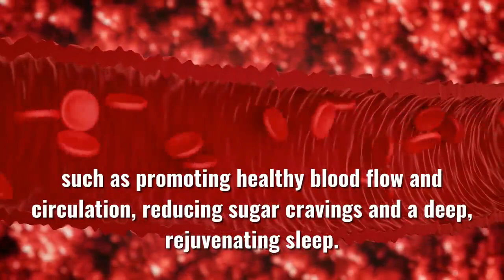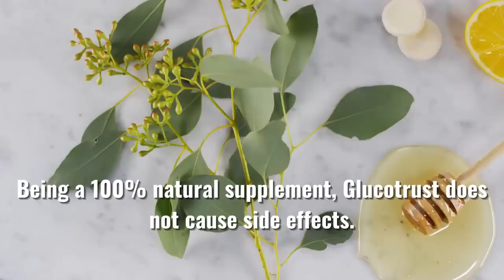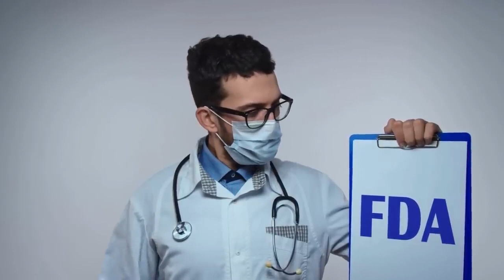GLUCOTRUST ⚠️ What is Glucotrust BEWARE Blood Sugar Supplement Glucotrust Reviews glucotrust .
✅How to Use Glucotrust
The most efficient way to use the components of glucose trust is to take it once per day. It is important to be informed that there is a certain time of day that the capsule should be taken. Since the capsules have been demonstrated to have a beneficial influence on the quality of sleep, it is recommended that they be consumed around an hour and a half before going to bed. You just need a glass of water if you don't want to chew the capsules since that's all that's Required

✅Glucotrust Benefits
Helps control high blood sugar levels in people with diabetes.
Helps manage high blood pressure issues and hypertension.
Helps retain higher energy levels.
Makes you lose weight effortlessly.
Promotes deep and restful sleep every night.
Helps you manage hunger and appetite.
Improves the functions of your liver.
Improves the normal metabolism of your body.

✅Glucotrust Ingredients
Biotin
Licoricey
Cinnamon
Manganese
Gymea Sylvester
Zinc
Chromium
Juniper Berries

✅ What is GlucoTrust?
GlucoTrust is a supplement to your diet produced through Maximum Edge Laboratory, GlucoTrust includes a variety of unique natural ingredients like cinnamon, manganese, and many more. It assists in reducing blood sugar levels and also provides the user with a balanced balance. GlucoTrust has proved to be an invaluable aid to many pre-diabetics and diabetics because it's compatible with both pre-diabetics and diabetics. In the last few months, GlucoTrust has been receiving praise and overwhelming demand from the market. It's an innovative blood sugar management solution that has been talked about. The product is made to assist diabetics and is also an additional nutritional supplement. GlucoTrust is a powerful solution as per the manufacturer and will help any patient since it contains premium components. This supplement gained considerable recognition in a short period of time. The many positive reviews from customers support this. Be extremely careful with the website you're going to buy from, because it's only sold on the official website. GlucoTrust is a treatment for diabetes that is available in a simple pill form. It's designed to lower the levels of blood sugar as well as the signs that they trigger. It is a scientifically-proven blend of herbs that have been evaluated and proven to have beneficial benefits for health, such as blood sugar control natural and healthy fat loss, and many more. GlucoTrust was developed by a firm dedicated to discovering solutions for diabetes. It's accessible in pills and created to treat the root issue, instead of simply treating symptoms. This GlucoTrust Diabetes Management Complex product is produced without GMOs and does not contain any ingredients or allergens. Each bottle includes 30 pills. Thus, every bottle of GlucoTrust Dietary supplement is created to last for a month of use. How many ingredients are used in GlucoTrust? There are eight components used in GlucoTrust that include Zinc, juniper berries Cinnamon, Licorice root, Manganese biotin, chromium, and Gymnema Sylvestre. Here's some more information on the ingredients in the formula that make up the majority of the formula. Juniper Berries - Juniper Berries Female seed cones belonging to coniferous species commonly referred to as Junipers native in the Arctic and Africa are referred to as Juniper the berries. According to research that was published in Planta Medica and Heliyon, Juniper berries may lower blood sugar levels, while providing antioxidants to boost the immune system. Zinc - It is an effective chemical that is essential to the health of humans and can be found in a variety of essential functions of the body. Insulin-related insufficiency is typically treated by using zinc, as per findings published in Diabetology and Metabolic Syndrome. It's also believed to assist in the creation of a healthy immune system.